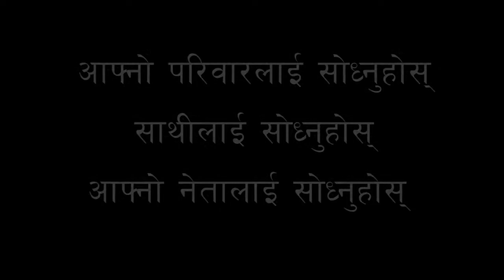तपाईं डा. के.सी.को साथमा कि भ्रष्टको ?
लोकतन्त्र कि लुटतन्त्र ? चुनौँ
पागल कि भ्रष्ट ? चुनौँ
डा केशी कि माफिया? चुनौँ
अाउनुहोस् छिनोफानो गरौँ यहि शनिवार ११ बजे ( श्रावण ८ July 23), माईतीघरमा १०,००० नेपाली भेला हौँ! (सबैलाई सेएर गरौँ)
निर्णायक घडीमा ईतिहासको कता पट्टी उभिने हो त्यो प्रश्ट हौँ !
बा-अामा-दिदी-बहिनी-दाजु-भाई-साथी सबैलाई सोधौँ !

Are you with Dr KC or Political-Bureaucratic-Medical Mafia?
Are you with democracy or syndicate of autocracy ?
Are you with the crazy ones or the corrupt ones ?
It's time you, we, all decided Enough is Enough!

Let us all 10,000 patriots, courageous Nepalis come together on the streets of Kathmandu and show where we stand !
Come, help Save Dr KC's life ! Help save 30 million Nepali's lives!

Time: 11 am, This Saturday, July 23
Maitighar (mandal), Kathmandu, Nepal

We walk to bring a clean, meritocratic culture in a system that has gone corrupt !
We walk to save Dr KC who has inspired us to stand undeterred for equality, for the health of nearly 30 million Nepalis.

Want to be a fellow organizer of Solidarity with Dr KC alliance ? सँगै अभियानमा नेतृत्व गर्न वा सहभागी हुन: